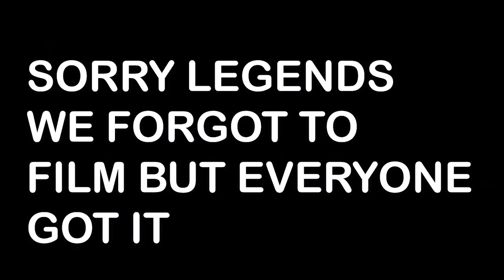DON'T CHOOSE the WRONG SLIME BUZZER Challenge By The Norris Nuts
Don’t Push the Wrong Button Slime Challenge WATCH ANOTHER VIDEO TO HELP OUR CHANNEL
Norris Nuts Charades Game TRIPLETS prank Smartest Norris Nut **FOLLOW Our TikTok @norrisnutstiktok
DON'T PRESS THE WRONG BUTTON SLIME CHALLENGE!

Four buttons and two of them are WRONG! Don't press the wrong button!!! If you do, you have to choose a slime ingredient from the BAD PILE! Comment on our Instagram who won this challenge and got the best slime!